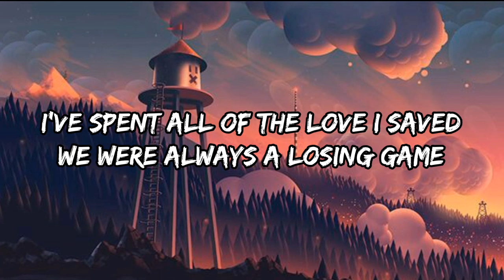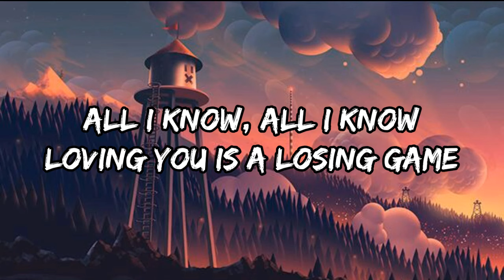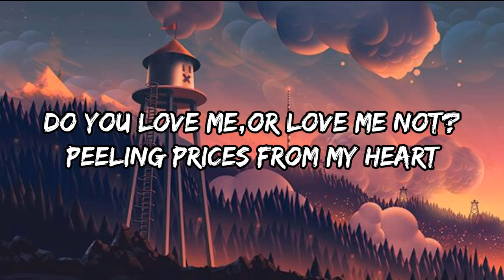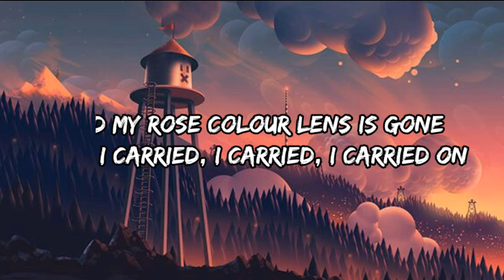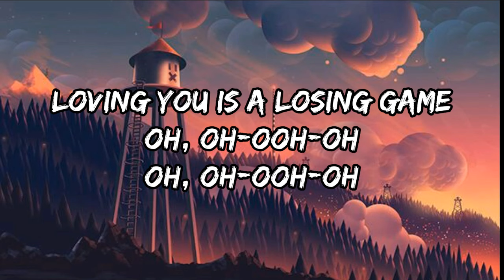Duncan Laurence - Arcade (Lyrics) ft. FLETCHER